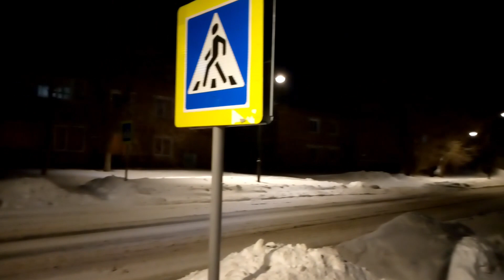Собачья жизнь в Соль-Илецке, или, как пережить зиму 2022. Dog life, or how to survive the winter.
Январь 2022 года - зима в курортном городке Соль-Илецке, находящемся на юге Оренбургской области и границе с Казахстаном, продолжается. Температура резко колеблется от -20 до 0 С°. Как живут бездомные собаки в это нелегкое время? Пройдемся, посмотрим.

Маршрут:
- ул. Победы
- ул. Персиянова
- ул. Вокзальная
- ул. Московская
- ул. Советская
- ул. Герасимовская
- ул. Пушкина
- ул. Герасимовская
- ул. Персиянова
- ул. Победы
- Пост ДПС
- Мкр-он "Северный"
- ул. Чапаева
- ул. Герасимовская
- ул. Чкалова
- ул. Ленина
- ул. Герасимовская

In January 2022, winter continues in the resort town of Sol-Iletsk, located in the south of the Orenburg region and the border with Kazakhstan. The temperature ranges sharply from -20 to 0 ° C. How do stray dogs live in this difficult time? Let's take a walk and see.